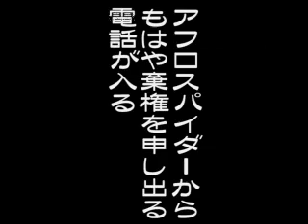シドニーマラソン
やってきました！９月１２日、恒例のシドニーマラソン当日。

当日は本当によい天気に恵まれ、気温もばっちり１９℃。マラソンにはこれ以上ないコンディションです。

して、例の３人組（３匹組か？）は。。。前回イマイチ盛り上がらなかった事を気にしてネタを蓄えて。。いる訳ありません。むしろ緊張の色が隠せない様子。大丈夫か？学校のマラソン大会じゃないんだから、順位は関係ないぞ！

「せめて完走しろ。出ないと番組的につらい」とスポンサーから指令があったかは定かではありませんが、ここまで来たら途中棄権は当然認められません。だってヒーローだもの。

マスクしながらのマラソンは大変でしょうが、脱ぐことも当然ＮＧ。そして、彼らにとって初のハーフマラソン。

「人並みだが完走が目標だ！とりあえず、後悔はないか！（笑）」

「いえ目標は世界平和っす！だってヒーローっすから！」

「ノリが売れない芸人っぽくなってるが、じゃがんばれスーパーヒーロー！」

みんなも応援してください！がんばれスパイディーズ！